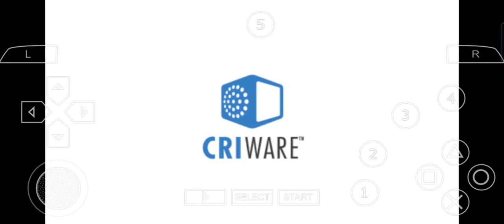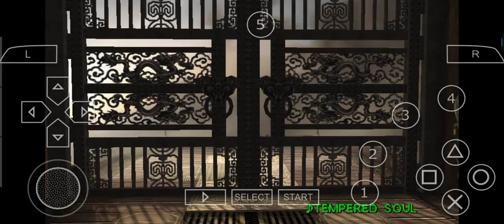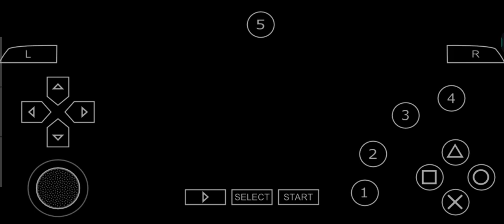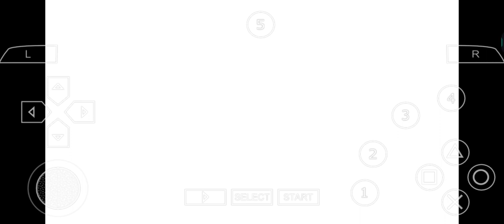Let 's Play Tekken 7 X Fighter | Bro KH Gamer